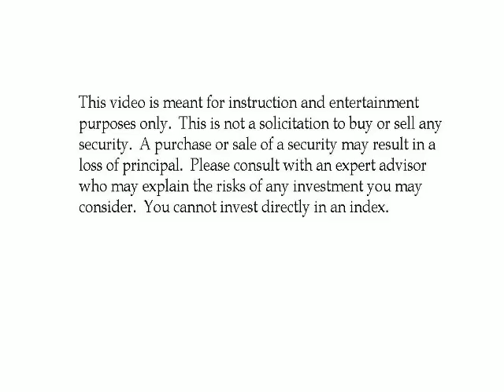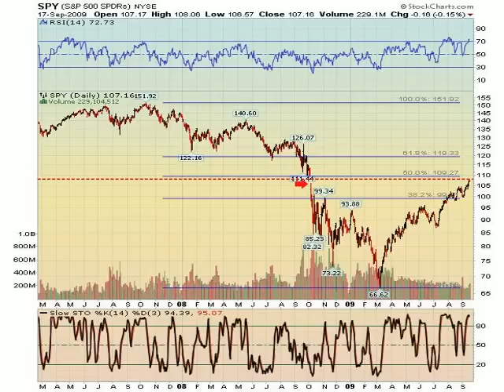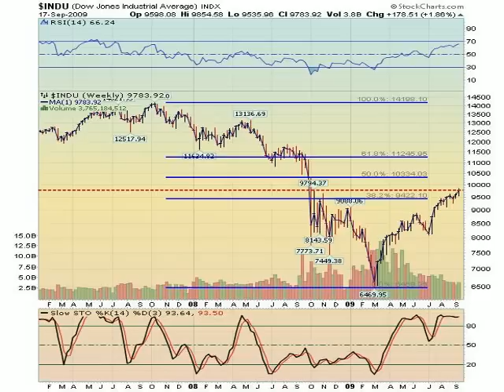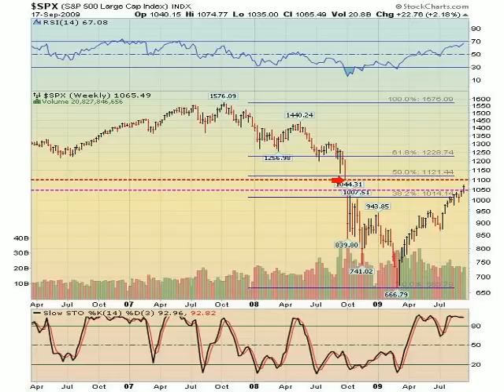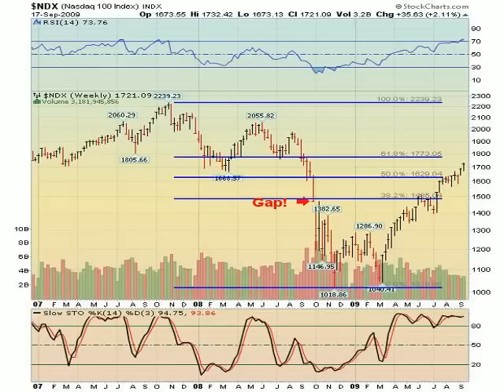Gaps, Resistance and Fibonacci's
Tony Cherniawski, Manager of The Practical Investor, LLC highlights a number of technical events happening to the Stock Market today.